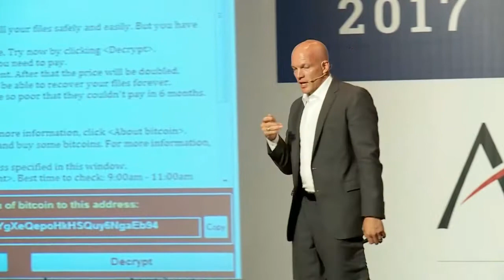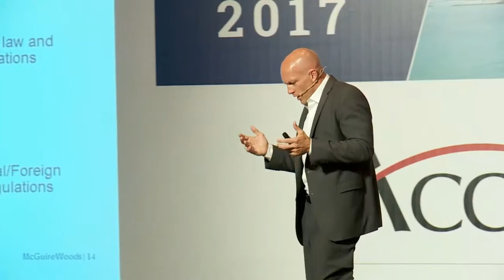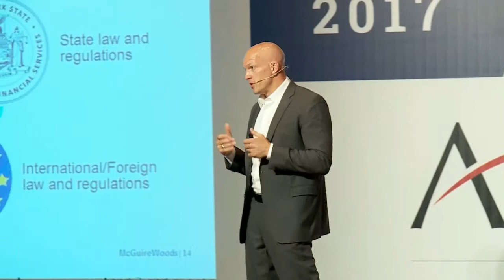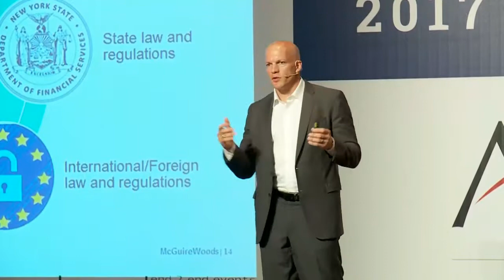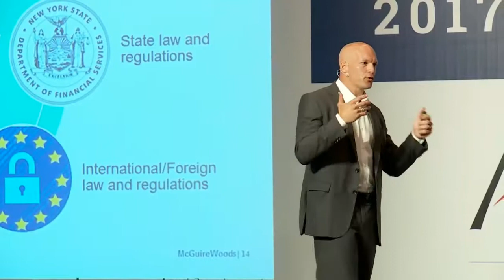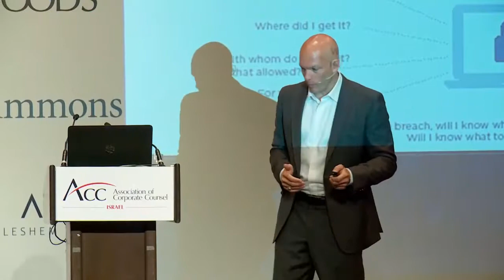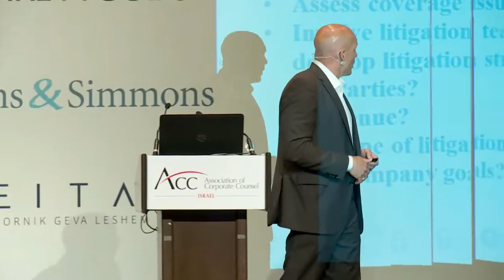Creating Cybersecurity Momentum - The In House Perspective, Michael J. Adams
Creating Cybersecurity Momentum - the In House Perspective, Michael J. Adams, Partner and Strategic Cybersecurity and Data Privacy Counselor, McGuireWoods